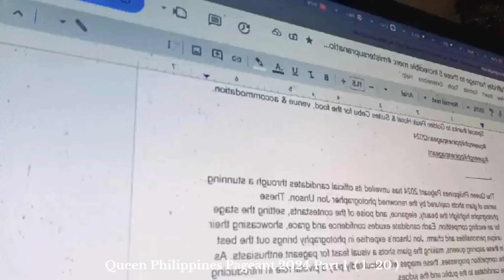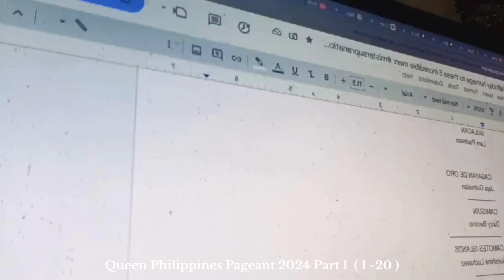Queen Philippines Pageant 2024 Part 1 (1-20 )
The Queen Philippines Pageant 2024 has unveiled its official candidates through a stunning series of glam shots captured by the renowned photographer Jon Unson. These photographs highlight the beauty, elegance, and poise of the contestants, setting the stage for an exciting competition. Each candidate exudes confidence and grace, showcasing their unique personalities and charm. Jon Unson’s expertise in photography brings out the best in these aspiring queens, making the glam shots a visual feast for pageant enthusiasts. As the competition progresses, these images will undoubtedly play a pivotal role in introducing the candidates to the public and the judges.
Here are the first part of the candidates 1 to 20

ANTIPOLO CITY
Eunice Aquio
BAGUIO CITY
Leilah Valenciano
BAIS CITY
Maria Robethany Thompson
BALIWAG CITY
Yuki Ito
BOLJOON
Kaye Keen
BULACAN
Lars Pacheco
CAGAYAN DE ORO
Jaja Guimalan
CAMIGUIN
Daizy Beronio
CAMOTES ISLANDS
Sunshine Luchavez
CARMEN
Jeysyn Ramos
CEBU CITY
Shine Bathan
CEBU PROVINCE
Alem Garcia
CITY OF MANILA
Julian Concepcion
CORDOVA
Shenrey Babatuan
 COTABATO PROVINCE
Kendall Valdez
DAVAO CITY
Iarth John Ranis
DIGOS CITY
Maria Karla Lisen
FILIPINO COMMUNITY OF CANADA
Kylie Nicole Vega
FILIPINO COMMUNITY OF USA
Samantha Roberts
ISABELA
Jam Sy Mallari